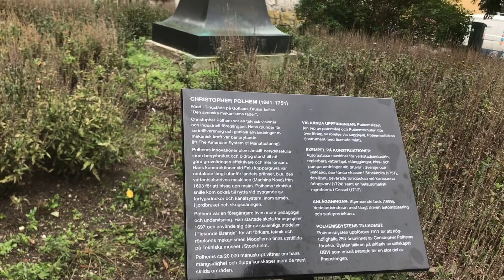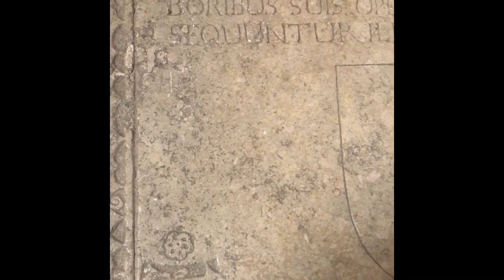Visby Gotland Sweden#viking era# Visby the medieval town#Visby, the town of ruins and roses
The ancient walls of Visby in Gotland, Sweden